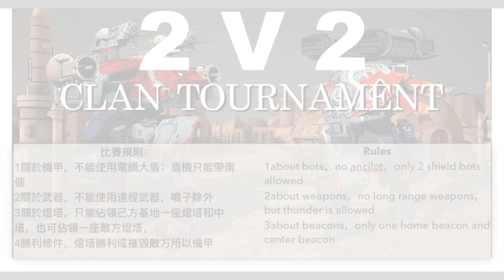War Robots[中文實況]2v2戰隊錦標賽-2v2 Top Clans Tournament-iOS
哈嘍大家好，這裡是七星，歡迎回到我的頻道。
近期我所在的戰隊CDxx主辦了一場2v2戰隊錦標賽，為此來提升玩家的個人技術，操作以及與隊友的配合。
為了讓比賽更加公平，更能體現玩家的技術。我們同樣制定了比賽規則：
1關於機甲，不能使用電鍋大盾；盾機只能帶兩個
2關於武器，不能使用遠程武器，噴子除外
3關於燈塔，只能佔領己方基地一座燈塔和中塔，也可佔領一座敵方燈塔。
4勝利條件，燈塔勝利或摧毀敵方所以機甲。
比賽採取三局兩勝的原則，勝者晉級，敗者淘汰。
希望大家享受本期影片！
最後感謝大家的留言和點贊！
還沒有訂閱的朋友快快訂閱喔～

Hey guys，this is SEVEN and welcome to my new video！
We hold a 2v2 clan tournament recently，for more details please cover the video！

Music from NCS-背景音樂來源